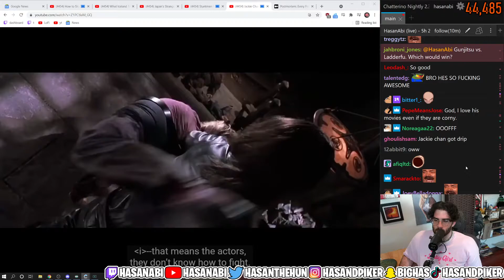Hasan on Jackie Chan